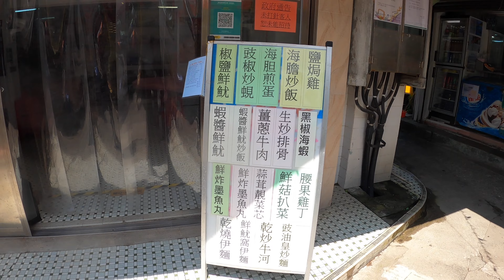Tucktec Kayak 出咀摸鬼手 | 赤洲 東心淇 浮潛 | 塔門午飯 | Mini 3 Pro 航拍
器材清單:
Tucktec Kayak
DJI MINI 3 PRO
Freewell ND8 CPL Filter